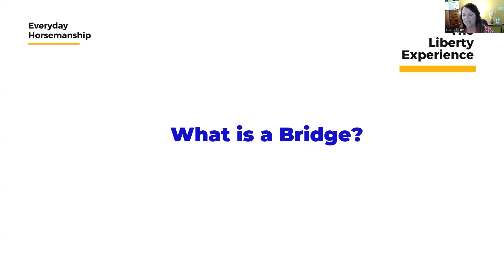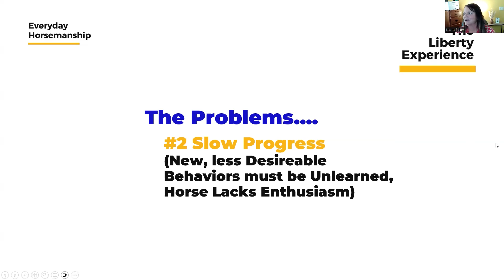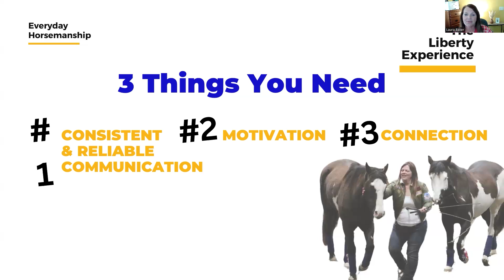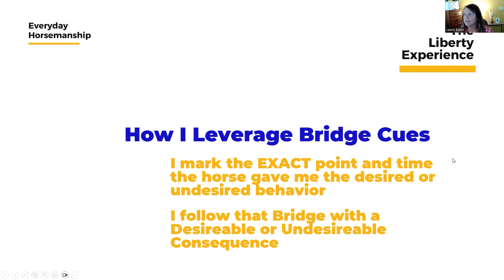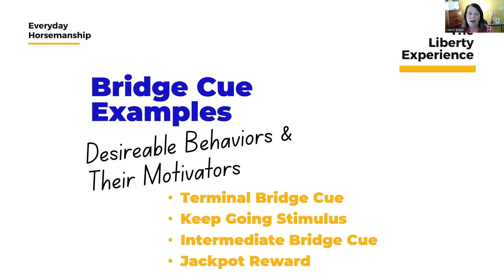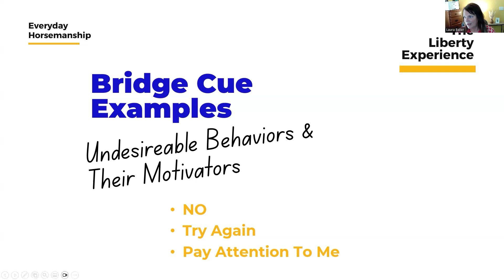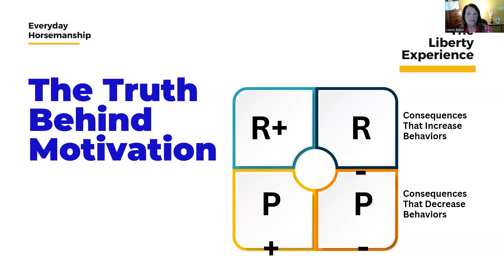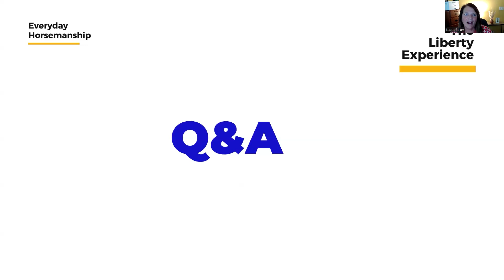Mastering the Bridge Cue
During this free training, we'll dive into the power of bridge cues and how they can revolutionize your training approach where we’ll cover:

#1.) How I leverage Bridge Cues how they act as a clear communication tool between you and your horse – and how they can make the difference between achieving liberty or not.

#2.) Why motivation at the exact moment of a desired behavior is much BIGGER than just the motivation itself.

#3.) The true power behind motivation where your horse follows, listens and wants to be with you anywhere you go in the arena….and the pasture.